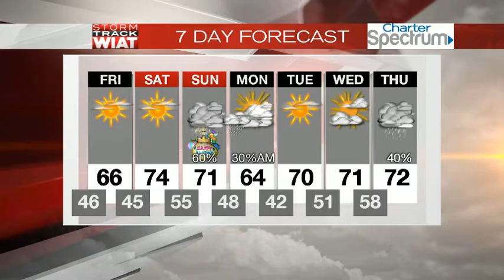Thursday Evening Weather Webcast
Thursday Evening Weather Webcast 3.24.16